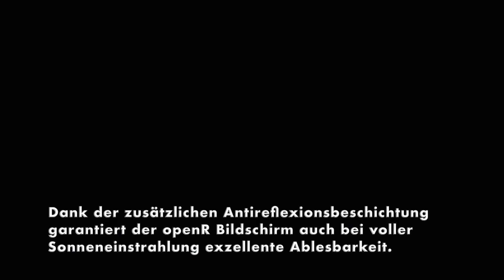Renault Austral - Head-Up-Display für brillante Ablesbarkeit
Mit dem openR Bildschirm verfügt der Renault Austral mit über die größte Display-Fläche seiner Klasse. Der Info-Screen in Form eines liegenden „L“ vereint das querformatige digitale Kombiinstrument und den hochformatigen Multimediamonitor zu einer Gesamt-Display-Fläche von 774 Quadratzentimetern. Hiervon entfallen 453 Quadratzentimeter auf das 12-Zoll (30,5- Zentimeter)-Multimediadisplay und 321 Quadratzentimeter auf das digitale 12,3-Zoll (31,2- Zentimeter)-Kombiinstrument. Dazu kommt das hochauflösende Bild, das auf das 9,3-Zoll große und 210 Quadratzentimeter große Head-Up-Display projiziert wird, womit der Austral eine Gesamt-Anzeigefläche von 1.000 Quadratzentimetern bietet.
Die Bildschirmoberfläche besteht aus gehärtetem Aluminiumsilikat-Glas, das ausgezeichnete Haptik mit hoher Lichtstärke vereint. Dank der zusätzlichen Antireflexionsbeschichtung garantiert der openR Bildschirm auch bei voller Sonneneinstrahlung exzellente Ablesbarkeit.
Auf maximalen Fahrkomfort und intuitive Bedienung ausgelegt ist das Multimediasystem openR Link, das ein außergewöhnliches interaktives Fahrerlebnis bietet. Das On-Board-Infotainment entstand in Kooperation mit Google und umfasst den Sprachassistenten Google Assistant, der auf Sprachbefehl zahlreiche Fahrzeug- und Navigationsfunktionen regelt.